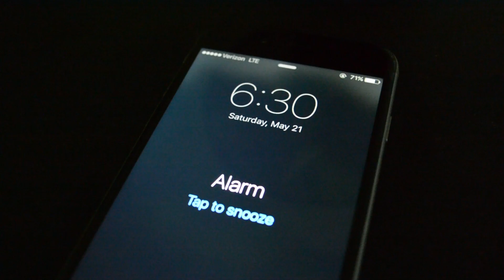Legomocide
2016
Eisenhower High School
Film Production